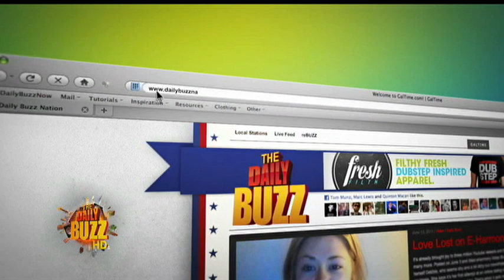Steve Wilson tired on the Daily Buzz TV show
Just realized never get drunk the night before you have to do a TV interview Lol... Im a terrible interview at 7am Lol but people still came to the shows